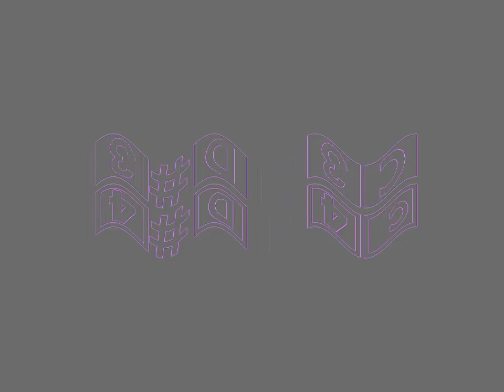Preview 2 Piano Effects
Software/plugins/soundfont used:
Vegas Pro 14
NewBlueFX
Keppy's Midi Converter
Piano Maganda